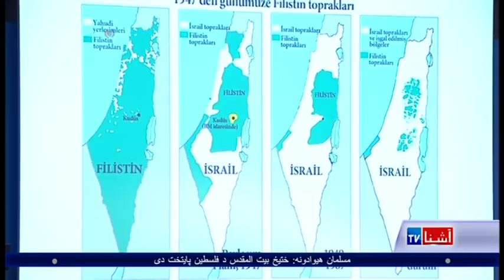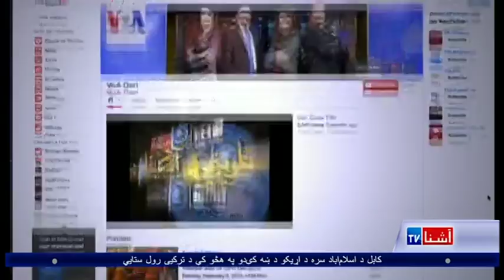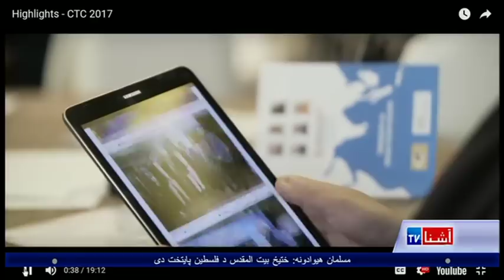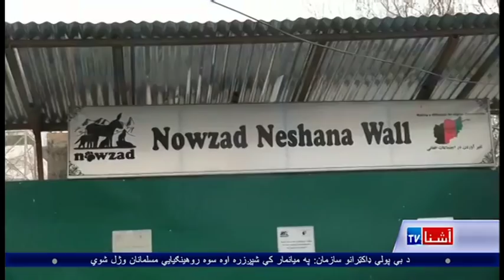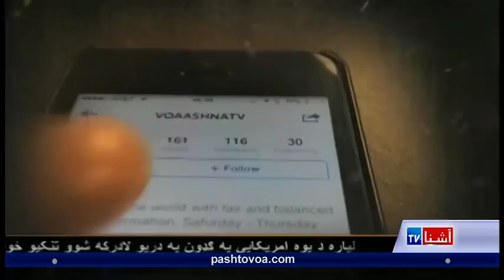Pashto Ashna TV Show (December 14 , 2017)